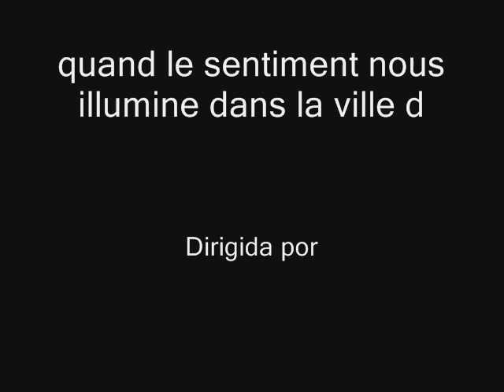quand le sentiment nous illumine dans la ville de l'amour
Rina en París